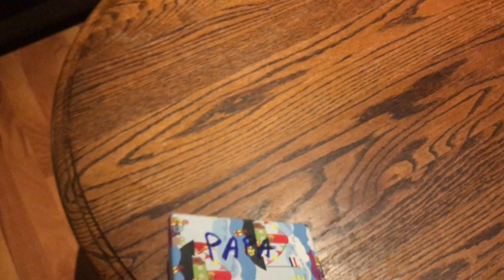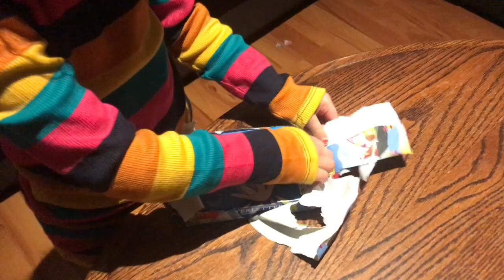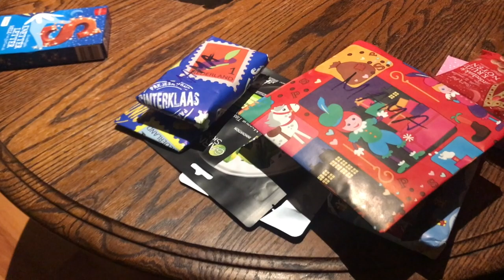SINTERKLAAS CELEBRATION | ANO ANO MGA BIGAY NI SANTA KAY SAM | VLOG #019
Sharing our Sinterklaas celebration in our humble home. Sinterklaas is a must feast celebrated here in the The Netherlands on 05 December especially to for those who has child/children. It is also a way to get together with the Family. Sinterklaas brings gift to the children. It is also good to celebrate with a simple Dinner or Gourmet Dinner which what we did. Watch and lets celebrate this feast together.